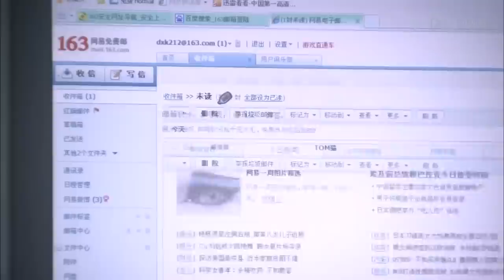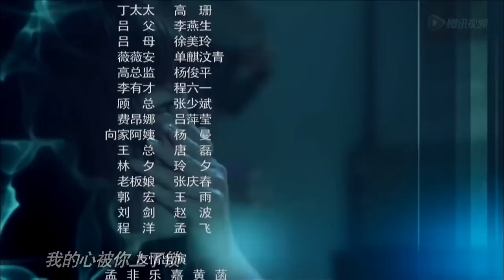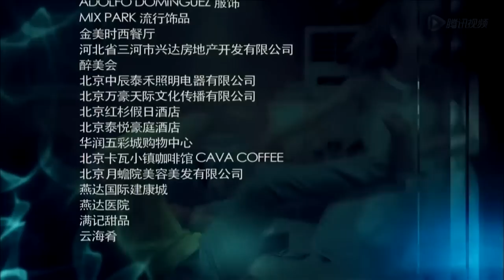ENGSUB 《一见钟情》第18集｜海归CEO在混乱的“相亲”中对独立剩女一见倾心便隐藏身份接近展开追妻之路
导演：张晓光
主演：姚笛、任重、郑凯、高露、张檬、曾泳醍、张凯丽
《一见钟情》讲述邓小可大学毕业之后凭借自身优秀的条件进入了心仪的公司，偶然机会结识了男友海潮。在小可春风得意之时，闺蜜沈画和表姐魏山山投宿在小可的家中打破了平静。沈画，年轻貌美工作能力优异，却由于学历的问题求职一再被拒。在魏山山帮助下沈画进入了医药代表向飞的公司工作，后来沈画喜欢上了海潮。在追求海潮的时候得到向飞和求爱网的帮助。山山在一所小学当上了老师解决了北京户口，并且担任向飞女儿的家教。微薄的工资让她不得不寄人篱下，园林工人刘旭刚在相亲网上认识山山并追求她。对她的生活伸出援手并爱上了山山，开始山山因身份地位的差异拒绝了刘旭刚，后来还是跟刘旭刚在一起了。小可无法适从职场的生存法则，辞职考研，小可与海潮的感情亮起了红灯，沈画插足让小可和海潮经历着现实考验，小可父母的婚姻也出现了危机。经历了生活的磨砺之后，众人终于逐步成熟。